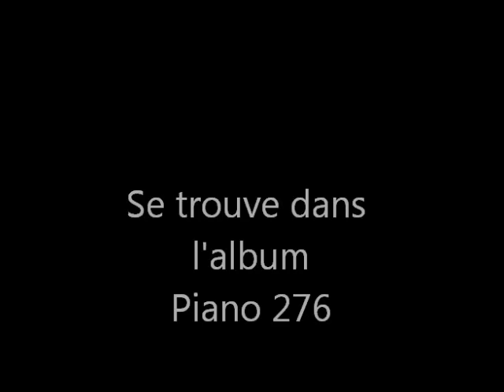S et V 34 piano solo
Suite et variation 34
 est édité dans " Piano 276 "
existe version arrangement et à 2 pianos